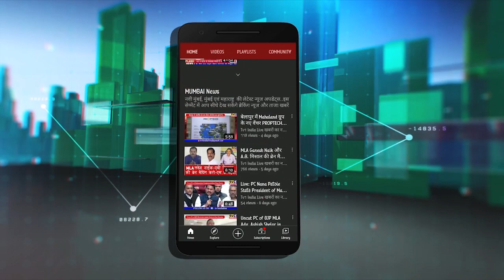75th Independence Day Wishes | BJP Leader Amit Medhakr : स्वाधीनता दिवस की शुभकामना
75th IndependenceDay Wishes | BJP Leader AmitMedhakr : स्वाधीनता दिवस की शुभकामना